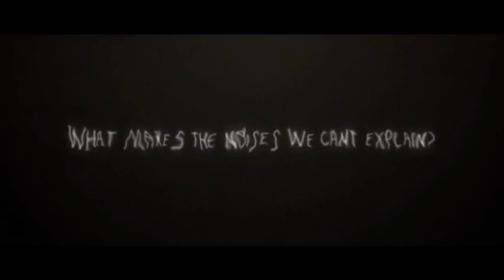La Madriguera #1 - Evento Seres Virtuales Virtual Beings Summit Zoom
En este primer episodio de La Madriguera exploramos el mundo de los seres virtuales o virtual beings, desde la influencer virtual Lil Miquela, hasta Lucy de la experiencia de VR Wolfed on the Walls, en el primer encuentro en Zoom de Virtual Beings.

Y si aún no lo has visto, aquí te dejamos el episodio 1 de Puerto Zero